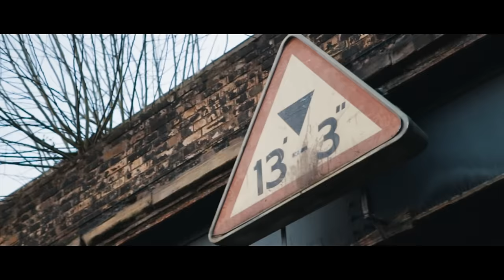Anıl Piyancı - Müzik ve Hayaller (Video Klip) Produced by DJ Artz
Anıl Piyancı Tüm Video Klipler Artz
Mix&Mastering:Kupa-A
Yönetmen:Birkan Tercanlı
Kurgu & Colorist:Berk Polat
Vfx:Özgür Alıcı

Sözler:
İnanmazsın Londra’dayım bunlar da
İlk satırlarım
Düşlerimin peşindeyim henüz
İlk adımlarım
Yıllar önce müzik yokken beni
Kim tanırdı ki
Ama şimdi yaşadıklarımsa
Film tadında bil
Zincirleri kırıp çıktım yere
Ayaklarım basar
Ve benim felsefemin adı
Yasakları yaşa
Cebimde param yoktu
Pas atmadı bayan
O düşlediğim senaryoyu
Yaşatmadı bana
Ama bugün başka biriyim ben
Hayatını kazanan
Kendi depremimi yarattım
Fay hattını kazarak
Ve dönüp bakmam geri
Zavallı bir kaşara
İnan işime gelmez benim
Zararlı bir kaçamak
O yüzden yaşamak
Senin için kusur benim işim budur
Yeni bir şey bulup sürüklerim seni
Bu yüzden başaran
Benim yine moruk
Beyinciğim dolu zehir gibi müziklerim derin
Belki de sana göre değil
Bu da sorun değil
Sevme beni sikimde
Yolun sonu değil
Anıl mikrofona geçer bütün
Sorunları yenip
Ezik bir gram geremez senin
Yorumların beni
Yorulmadın değil mi peşimdesin
Gölge gibi
Rapimse çekicidir hatunun kıçında
Dövme gibi
Yüksek bir dalga bulup
Sörfe girin
Ben işin eriyim sen mahallene
Dönmelisin

Nakarat
Müzik ve hayaller
Sanki bedenimi sarmış bir büyü hepsi
İnandım kendime peşine düştüm ve
Açıldı kapıların bütün hepsi
Eskisi gibi karanlık yok
Önümde bir ömür zamanım bol
Sen de benim gibi kararlı ol
Bunu görmek için savaştım çok

Henüz başındayım
Bitmedi savaş
Bazen gaza gelsem de diyorum
Gitmeli yavaş
Önce sabırlı olup
Müzikte kitleni yarat
Çünkü bir hatada bi bakmışın kitlenir hayat
Tamam zirveni yaşa
Ama Kendini kaybetme sakın
Kirlenir yaşam
Aç karnına viski gibi mideni yakar
Sonra kıvranırsın bir köşede
Pis gelir hava hislerin batar
Aynen böyle devam
Yüzleş ki bilesin
Bu tabloda cümlelerle
Tüm resmi çizerim
Yıllar önce zayıftı rap
Gürleşti sesimiz
Ama bugün Hiphop la
Gümlettik gemini
Yaşam boyu
Yazılı bi imtihan
Avrupa’nın bir ucundayım
Yanımda King Kan
Biraz da burda yaşa dedi bana risk al
Düşünmedim değil abi ama sonuç hüsran
Yine de bilirsin beni
Kafama koydum mu yaparım
Bize de pahalı epey bura
Soygun mu yapalım
Doydum mu bakalım
Bir sor bana
Sadece bir hafta etmez
Bura Londra
Son satırlara gelir Anıl sanki hisleri garip
Kısa sürede çözemedi
Bu sistemi tabii
Sanat her tarafta graffiti
İzlerim hani
Rapçi cool bro ceplerinde İngiliz money

Nakarat
Müzik ve hayaller